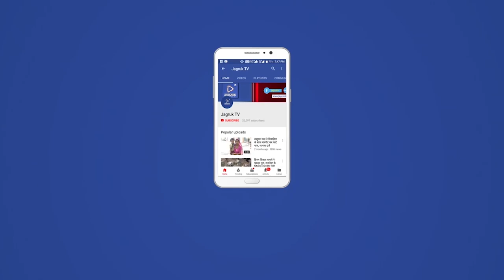बाड़मेर : महावीर वाटिका की अंजनशलाका प्राण प्रतिष्ठा का जाजम मुहुर्त का कार्यक्रम सम्पन्न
गुरूजी म्हारो अर्न्तनाद हमने आपो आर्शीवाद और भगवान महावीर के जयकारों के जयघोष से बाड़मेर नगर गूंज उठा। खरतरगच्छाधिपति आचार्य जिनमणिप्रभसूरिश्वरजी एवं बहन म.सा. डॉ. विधुतप्रभा श्रीजी सहित कई साध्वीवर्याओं ने नगर प्रवेश किया तो मानो अपने गुरू के लिए पलक पावडे़ बिछाए कर स्वागत करते नजर आए। गच्छाधिपति के नगर प्रवेश की शोभायात्रा स्थानीय जैन छात्रावास स्टेशन रोड़ से प्रारम्भ हुई। शोभायात्रा के आगे जैन पताकाएं लिए युवा चल रहे थे वही शहर वासी गुरूदेव को मत्थेन वन्दामि कर स्वागत कर रहे थे। शोभायात्रा शहर के मुख्य मार्गाे से होती हुई स्थानीय लंगेरा रोड़ महावीर वाटिका परिसर पहुंची, जहां पर ये शोभायात्रा धर्मसभा में परिर्वतित हो गई। गच्छाधिपति के बाड़मेर आगमन पर उनका अभिनन्दन किया गया। इस अवसर पर कुशल वाटिका अध्यक्ष भंवरलाल छाजेड़ सहित कई अतिथि उपस्थित रहे। धर्मसभा को सम्बोधित करते हुए खरतरगच्छाधिपति आचार्य भगवन्त श्री जिन मणिप्रभसूरीश्वर जी म.सा. ने कहा कि बाड़मेर का भाग्य कर्म बडा उज्जवल है कि महावीर वाटिका में जैन धर्म के चौबीसवें तीर्थंकर भगवान महावीर स्वामी इस धरा पर विराजमान होंगे। उन्होने कहा कि संसार को चलाने वाले साक्षात प्रभु के प्रतिष्ठा का हिस्सा बनना बडे सौभाग्य की बात है। गच्छाधिपति ने कहा कि सभी बाड़मेरवासी इस आयोजन के स्वर्णिम पल का हिस्सा बने और प्रतिष्ठा महोत्सव को इस दशक का स्वर्णिम इतिहास बनाये।
    इन मार्गो से गुजरी शोभायात्रा-नगर प्रवेश की शोभायात्रा स्थानीय जैन भोजनशाला से रवाना होकर गांधी चौक, सब्जी मण्डी, लक्ष्मी बाजार, जवाहर चौक, पीपली चौक, चिन्दरियों की जाल, जूना किराडू मार्ग, महावीर सर्कल होती हुई कार्यक्रम स्थल महावीर पहुंची। शोभायात्रा में पुरूष जगह-जगह नृत्य करते हुए व महिलाएं रंगोली व गहुली बनाकर गुरूदेव का स्वागत कर रही थी। आज गुरूदेव के न्रर प्रवेश को लेकर पुरे जैन समाज में खुशी का माहौल बना हुआ था।
शोभायात्रा में ये रहे आकर्षक-शोभायात्रा को शोभा दे रहे जुलुस में सर्वप्रथम आगे चल रहे शहनाई वादक, मयूर नृत्य, बालिकाएं जैन ध्वज लिये हुए, विचक्षण पाठशाला के बच्चे ध्वजा फहराते हुए, ज्ञान वाटिका की बालिकाएं, खड़ग ढोल, बैण्ड वादक, अखिल भारतीय खरतरगच्छ युवा परिषद केयुप की व्यववस्था के साथ खरतरगच्छाधिपति व गणिवर्य व पुरूष वर्ग, इसके पीछे जिनशासन विहार सेवा की व्यवस्था के साथ साध्वी भगवन्त व महिलाएं पंक्ति से चल रही थी। इसके बाद खरतरगच्छ महिला परिषद की महिलाएं व खरतरगच्छ महिला परिषद की बालिकाएं, आदिनाथ सेवा संगीत मण्डल सहित कई मण्डलों की महिलाएं कलश लेकर चल रही थी।
मंगलाचरण व दीप प्रज्जवलन के साथ हुआ प्रतिष्ठा महोत्सव जाजम मुहुर्त का श्रीगणेश- महावीर वाटिका प्रतिष्ठा महोत्सव समिति के संयोजक प्रकाशचन्द वडेरा ने बताया कि श्री जैन श्वेताम्बर ओसवाल जैन श्री संघ के द्वारा नवनिर्मित महावीर वाटिका की 08 मई को होने वाली अंजनशलाका प्राण प्रतिष्ठा के जाजम मुहुर्त के कार्यक्रम के शुरूवात में जैन समाज द्वारा गुरूवन्दन किया गया, संयोजक प्रकाशचन्द वडेरा द्वारा दीप प्रज्जवलित कर कार्यक्रम का शुभारम्भ किया गया और भगवान महावीर जन्मकल्याणक महोत्सव के त्रि दिवसीय कार्यक्रम के फोल्डर का गुरूदेव के हाथो विमोचन किया। कार्यक्रम के शुभारम्भ की कड़ी में जाजम को बिछाने का चढावा बोला गया जिसका लाभ आदमल भगवानदास छाजेड़ परिवार भादरेश वालों की और से लिया गया। इसके पश्चात गच्छाधिपति के मुखारबिन्द से ओम पुण्याहाम पुण्याहाम व मन्त्रोचार के साथ जाजम बिछाने का कार्यक्रम सम्पन्न हुआ। इसके बाद जैन संगीत समा्रट विनित गेमावत द्वारा प्रतिष्ठा में होने वाले पंचान्हिका महोत्सव में नवकारसियों व जय जिनेन्द्र, फले चुन्दड़ी, शाही करबा आदि कई चढावें बोले गये, जिसमें महावीर वाटिका के तीन मुख्य द्वार का लाभ वकील नेमीचन्द तुलसीदास वडेरा परिवार द्वारा लिया गया। जैन समाज के बन्धुओं ने धन का सदुपयोग करते हुए चढावों में खुब भाग लिया। इस पश्चात संकल संघ के स्वामीवात्सल्य का आयोजन जैन श्री संघ की आज्ञा से डॉ. भगवानदास केशरीमल बोथरा परिवार महाबार वाले हाल सांचौर द्वारा किया गया। बोथरा परिवार का जैन श्री संघ द्वारा अभिनन्दन किया गया। कार्यक्रम के अन्त में संयोजक प्रकाशचन्द वडेरा द्वारा सभी संस्थाओं व बहार से पधारे हुए मेहमानो को धन्यवाद देकर आभार प्रकट किया। कार्यक्रम का सफल संचालन मुकेश बोहरा अमन  ने किया।